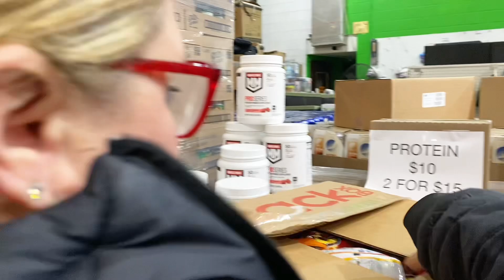The family goes in a warehouse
family channel
family friendly
family vlogs
spending time with the family
YouTube family
YouTube blogs
family fun
family vlogs
kids
children
travel and tours
college
tips and tricks
family cooking
hacking
asia
europe
euro
music
songs
singing
youtube shorts
brain rot
cringe
wtf
cursed videos
funny
wholesome
memes
deleted videos
mr beast
gamer
nintendo
mobile
technology
guides
fortnite
having fun
cute
animials
travel and tours
asmr
relaxing
stress
listen
falling asleep
learn
children
tech
schools
soccar
futbol
guide
tips
life
living life
behind the scenes
movies
action
anime
animes
anime memes
meme
memes
funny memes
shitpost
mukbang
asmr mukbang
familyfriendly
youtuber
youtubers
plush
videos
hd